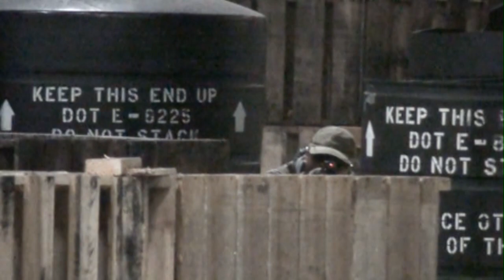M4H @ CQB City 04-30-11 Game One